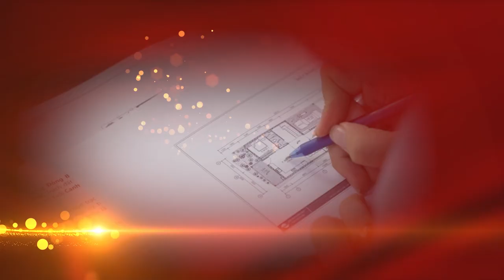KHẢO SÁT XÂY NHÀ MỚI Ở SƠN TÂY PHẦN 3 - CHỐT VÀ XEM NGÀY XÂY DỰNG NHÀ | PTTN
▶ Dịch vụ cung cấp:
1. Tư vấn lập Hồ Sơ Phong thủy Nhà đang ở, Nhà chung cư, Nhà xây mới, Văn phòng làm việc, Thiết kế hồ sơ Kiến trúc Phong thủy
2. Tư vấn lập Hồ Sơ Phong thủy nhà máy, quy hoạch khu đô thị
3. Tư vấn lập Hồ Sơ Phong thủy nhà thờ, đình, chùa, miếu, phủ
4. Tư vấn Thiết kế đặt để mồ mả Âm trạch
5. Dịch vụ xem ngày Cưới hỏi, Động thổ, Đổ mái, Nhập trạch, Khai trương, Mua xe, Ngày giờ sinh, Sim số phong thủy.
6. Dịch vụ Khai Quang, điểm Cốt, nạp Khí cho vật phẩm Phong thủy
7. Lập Hồ sơ Tư trụ - Bát tự Cao cấp, Tứ trụ - Bát tự Trọn Đời, Tứ trụ Bát tự Hôn nhân, Tứ trụ - Bát tự Tính danh, Tứ trụ - Bát tự Nhân duyên
8. Cung ứng, sản xuất, chế tác các Vật Phẩm, Pháp khí, Pháp cụ Phong thủy
9. Tài liệu, sách Văn hóa phơng đông, Ứng dụng App – WebApp, Đào tạo Phong thủy, Tứ trụ, Dịch học, Tử vi, Tướng học
▶ Địa chỉ:
VP HCM: 778/5 Nguyễn Kiệm, phường 04, quận Phú Nhuận, HCM
VP ĐÀ NẴNG: Tầng 12, Toà nhà 218, Bạch Đằng, Q. Hải Châu